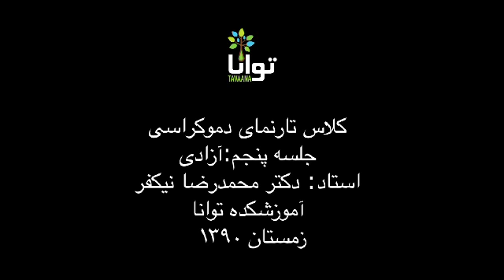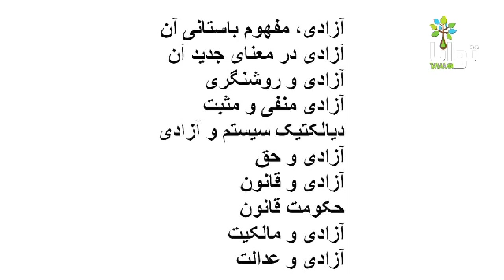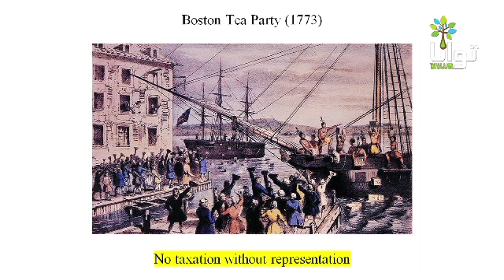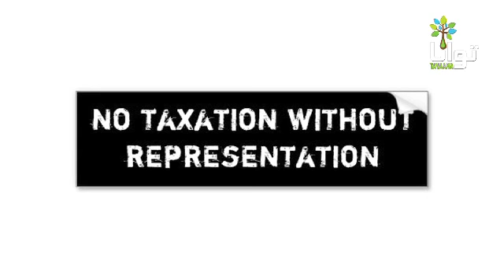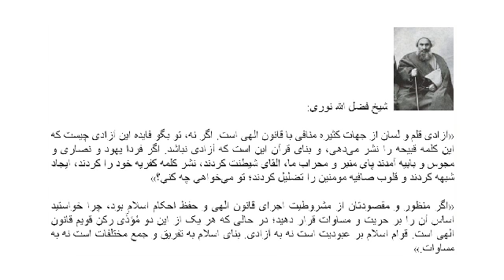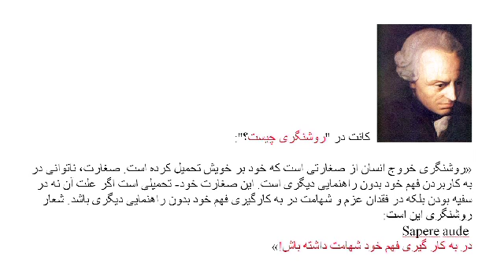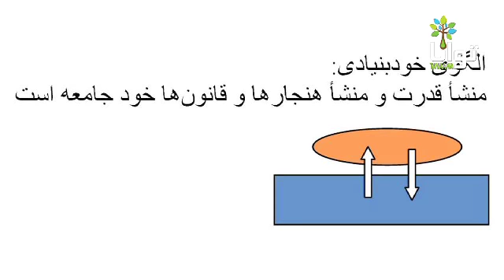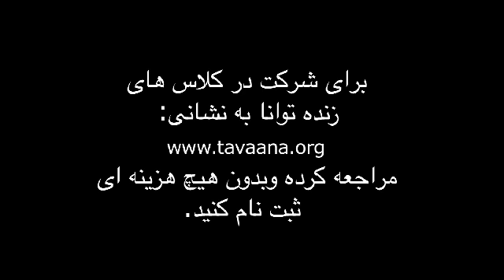جلسه پنجم تارنمای دموکراسی با محمدرضا نیکفر: آزادی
مفهوم قدیم و جدید آزادی، آزادی منفی و مثبت، آزادی و روشنگری، دیالکتیک سیستم و آزادی، آزادی و حق، آزادی و قانون، حکومت قانون، آزادی و مالکیت و آزادی و عدالت موضوع‌هایی‌اند که در این جلسه به آن‌ها پرداخته می‌شود.